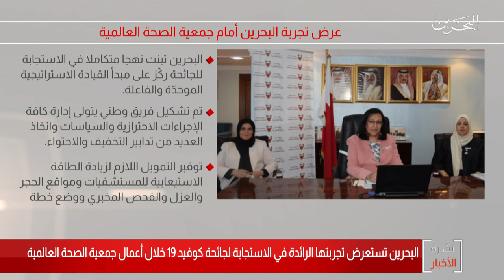البحرين مركز الأخبار : البحرين تستعرض تجربتها في الإستجابة لجائحة كورونا أمام جمعية الصحة العالمية